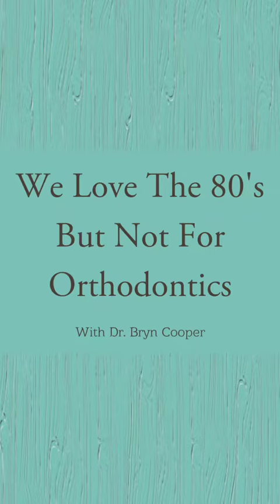We Love The 80's But Not For Orthodontics | Lingual Brackets | Houston, TX